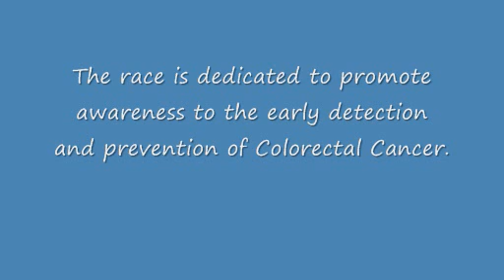Underpants 5Km Race 2013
Running the Underpants 5Km Race held on December 2013.